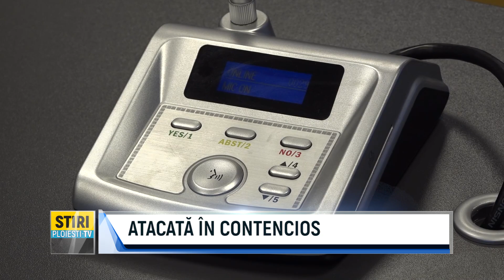ATACATĂ ÎN CONTENCIOS